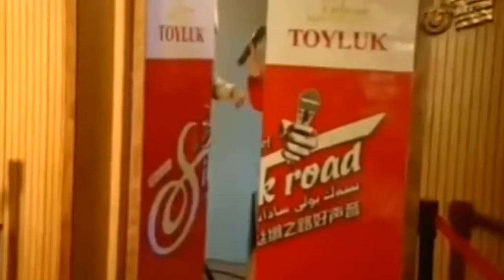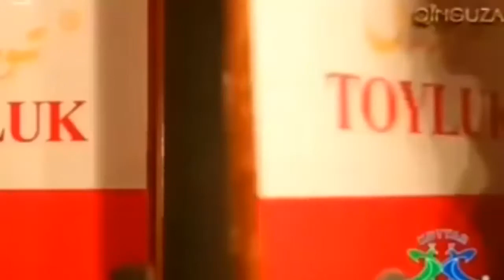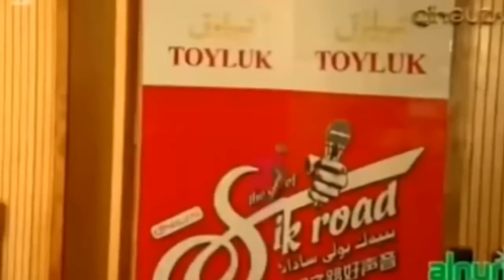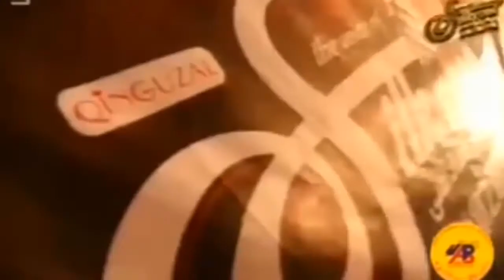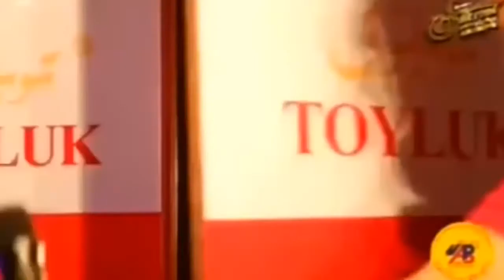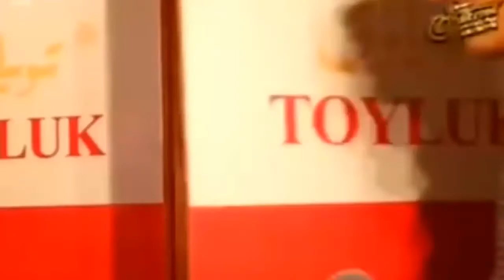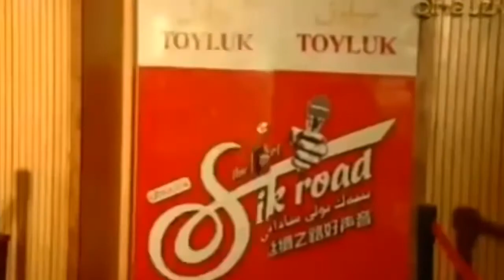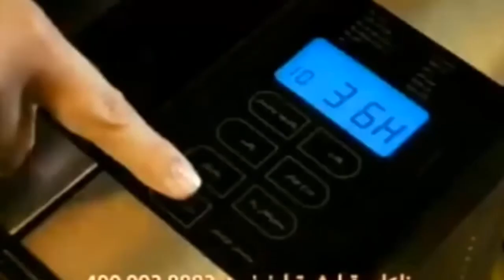Уйгурский конкурс талантов "Йипәк Йоли Садаси". 23 выпуск